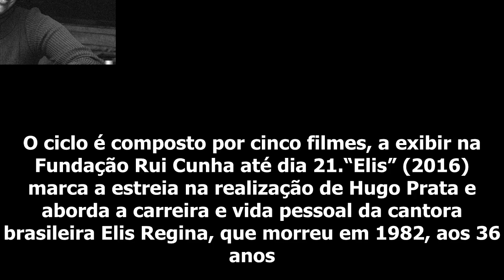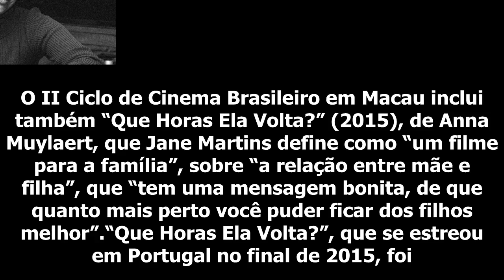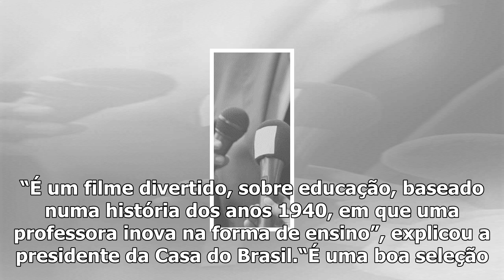Filme sobre cantora elis regina abre ii ciclo de cinema brasileiro em macau